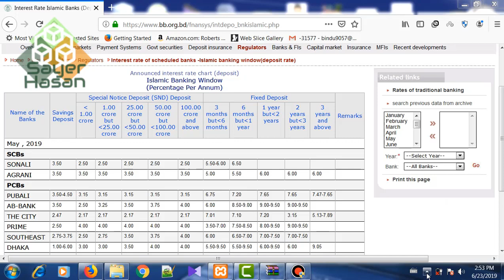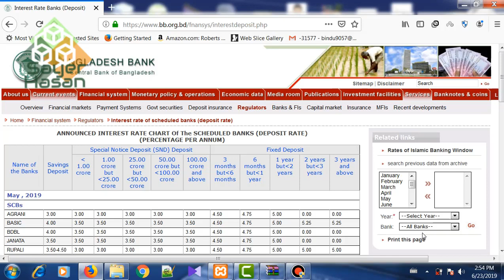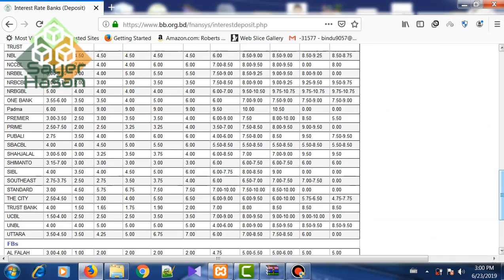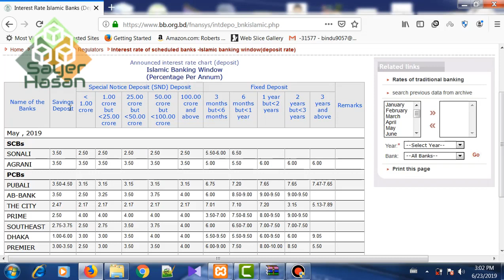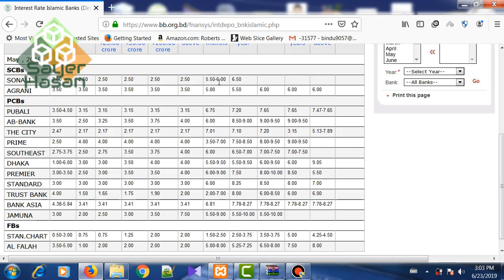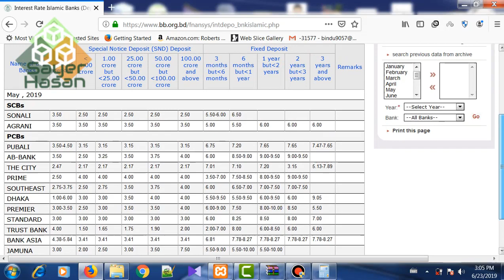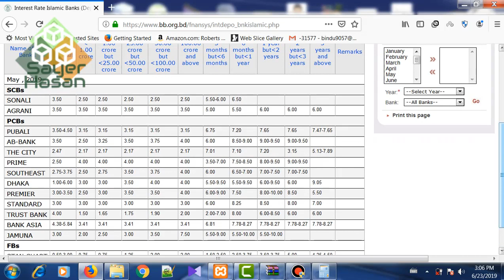Halal Investment (Islami FDR) || ঝুঁকি মুক্ত হালাল বিনিয়োগ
আসসালামুয়ালাইকুম, আমি সায়ের হাসান আপনাদের আজকের ভিডিওতে স্বাগত জানাচ্ছি। আজকে আমি আপনাদের সাথে শেয়ার করবো ঝুঁকি মুক্ত হালাল বিনিয়োগ সম্পর্কে।